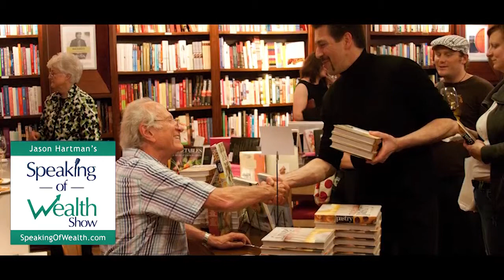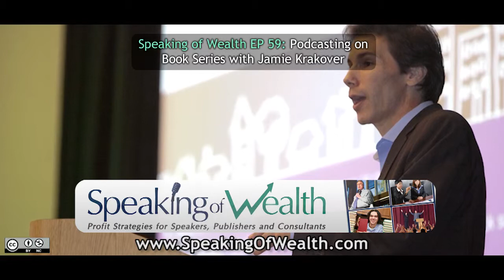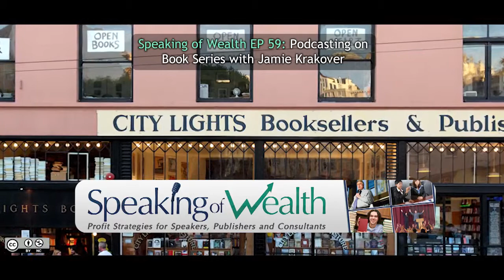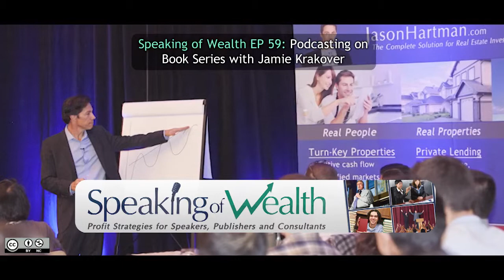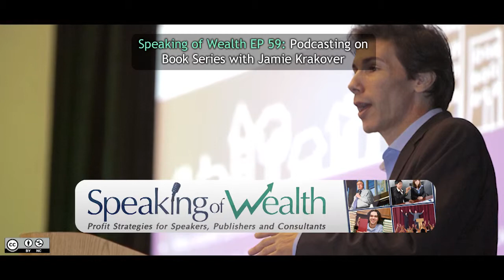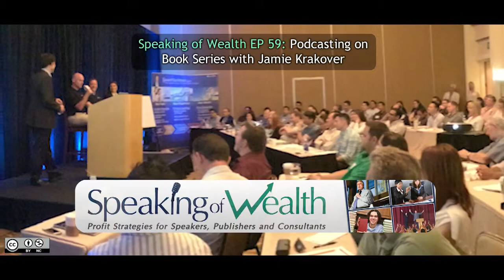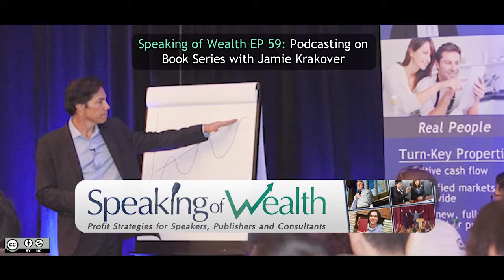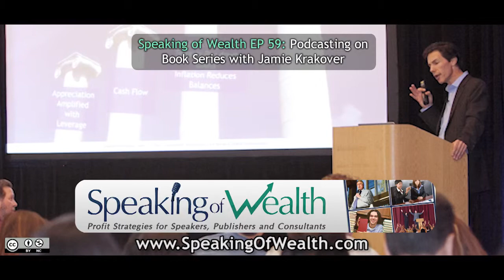Speaking of Wealth EP 59 Jamie Krakover: Podcasting A Book Series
Join Jason Hartman as he interviews Jamie Krakover, co-host and editor of Awakenings, “a podcast to awaken the magic in you.” The podcast discusses the characters of a book series entitled, The Secrets of the Immortal Nicholas Flamel, a young adult book series by Michael Scott, where the cast is infused with historical and mythological figures.

Jamie talks about the audience they draw and how she and her fellow co-hosts began the podcast.